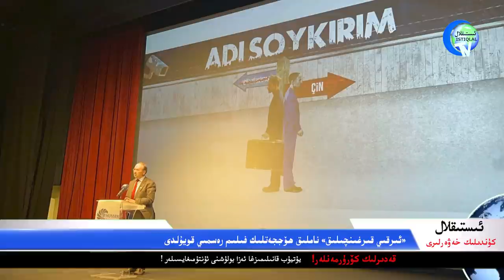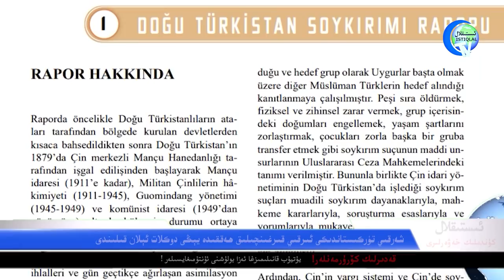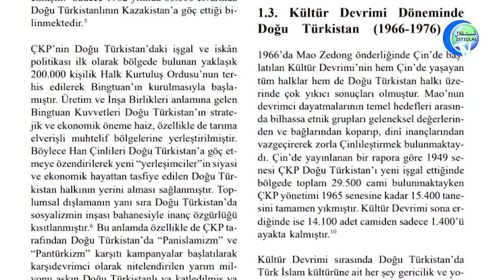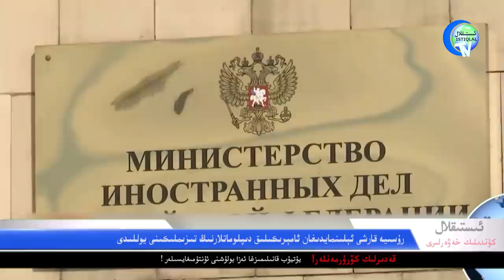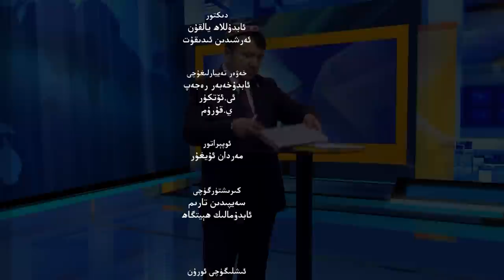ئىستىقلال كۈندىلىك خەۋەرلىرى 2022-03-24، خىتايغا قارشى تىرىشچانلىقلار داۋاملاشماقتا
ISTIQLAL KÜNDILIK XEWERLIRI 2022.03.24 / XITAYGHA QARSHI TIRISHCHANLIQLAR DAWAMLASHMAQTA